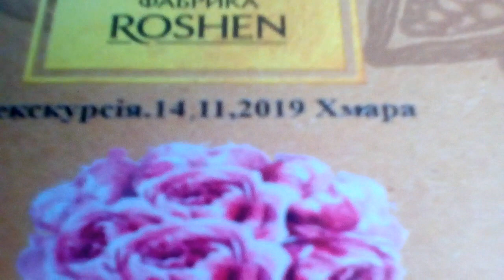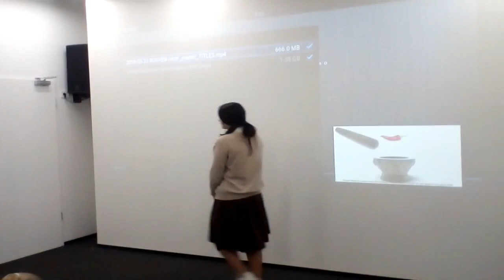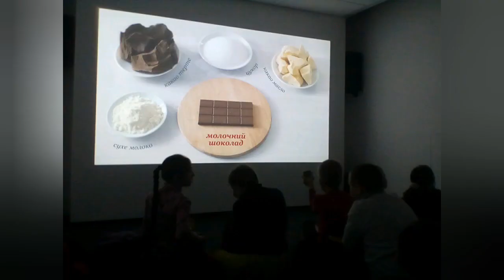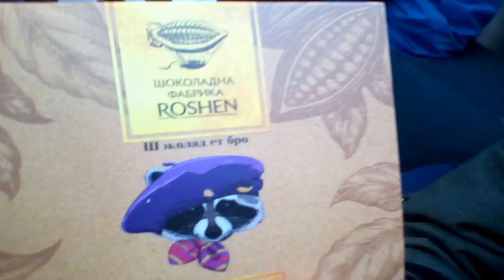Школьная_єкскурсия на шоколадную_фабрику_"Рошен". Киев, ноябрь2019.(4-В. Школа_137КИЕВ)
Продукция фабрики "Рошен"-конфеты, печенье, карамель. И шоколад. Едем на фабрику в автобусе. Виды корпусов фабрики и указатели входа. Начало экскурсии-создание дизайна упаковки. Складываем коробку, наполняем набором плиточек. Сладкий подарок домой готов. Вторая часть экскурсии - кино о шоколаде. Третья часть - на производстве: наполнение форм, шоколад застывает, подаётся на ленту-транспортер. И выезжают готовые плиточки, такие, как в нашем подарке. Веселый енот-место для фото. В конце-рассказ экскурсовода о фабрике в Киеве, в Украине и за рубежом. Возможность посидеть и сфотографироваться на троне сладостей. Возвращаемся назад в школу. На видео дети 4-В класса школа_137_ Киев со своими учителями.